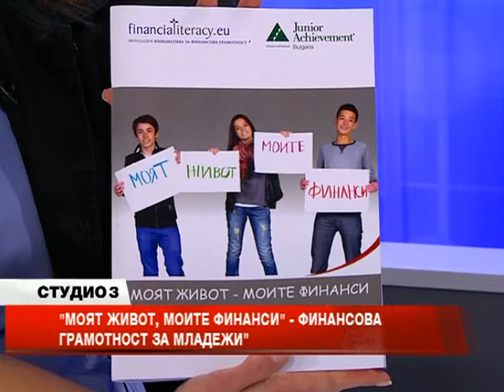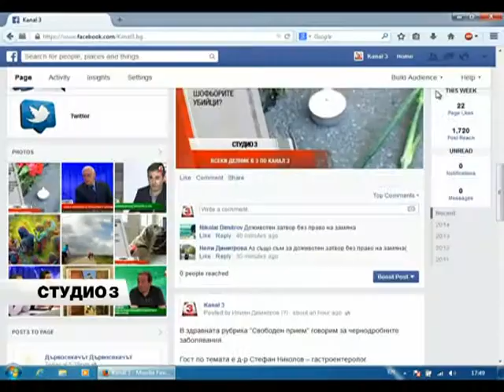Студио 3 (03.06.2014г.) Част 4